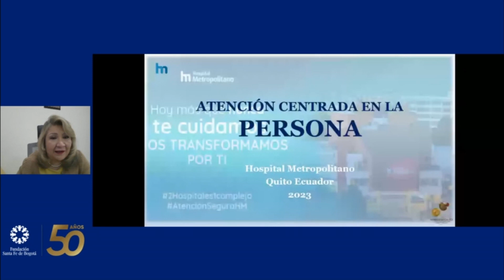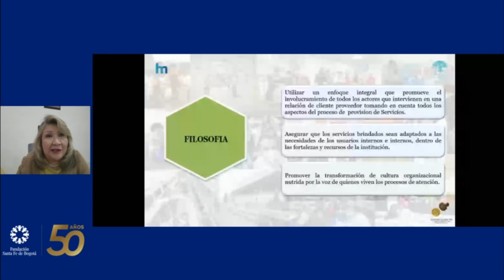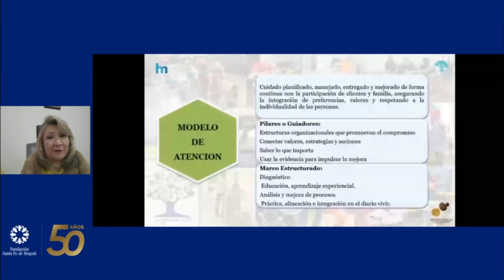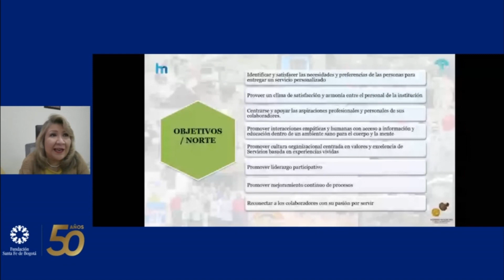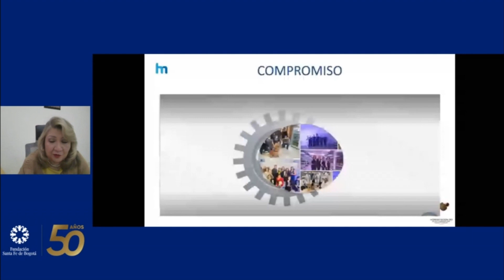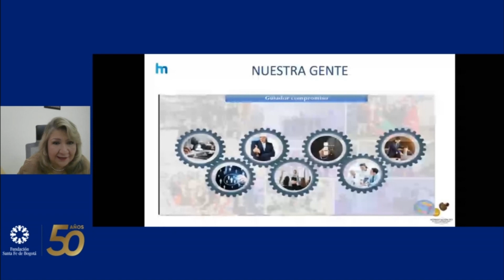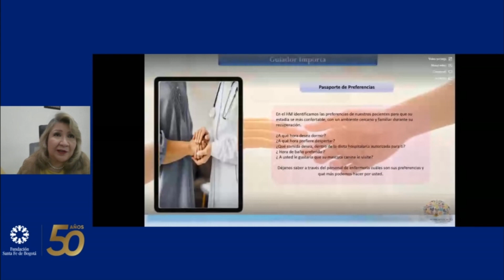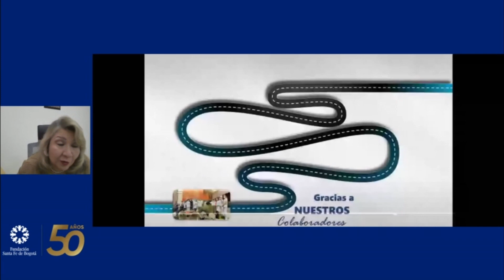Atencion Centrada en la Persona Hospital Quito Ecuador